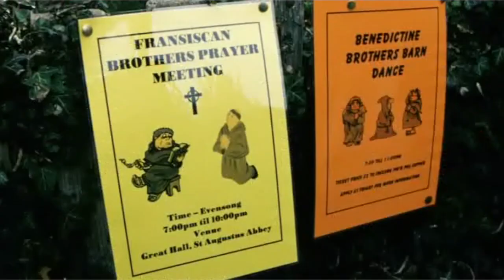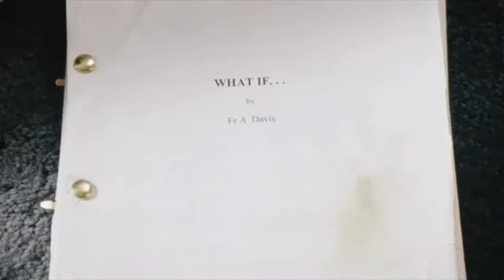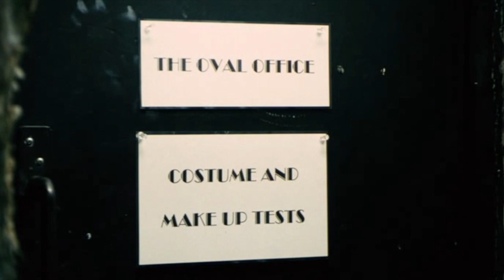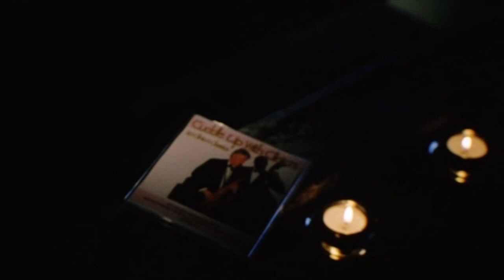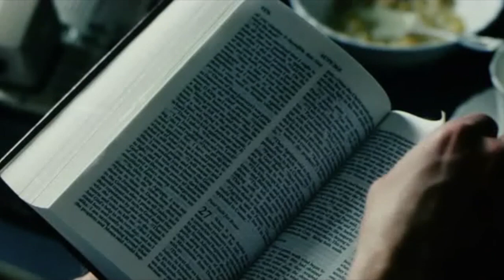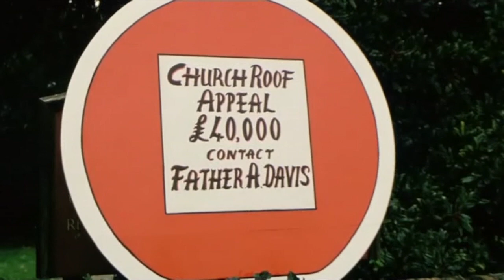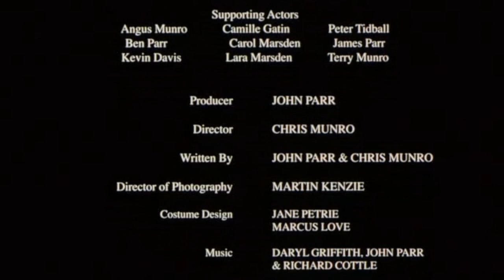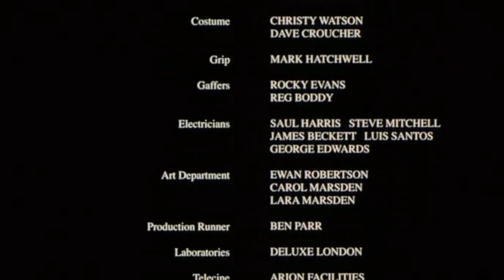“FREE MOVIE- Full version English Language "What....If? by Chris Munro and John Parr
FREE MOVIE- Full version English Language "What... If? by John Parr  and Chris Munro starring Glenn Wrage, Mark Heenahan, Victoria Wilson-James, Ann Wenn and featuring Gerry Francis and Steve Womack.

Had Moses been a film exec he probably wouldn’t have accepted the 10 Commandments on the basis that he didn’t know the writer. The mighty forces of nature and the “Players” in Hollywood do all in their power to foil the project, but nothing can stop its date with destiny...

Its target - Gil Fender - “A list” movie star rapidly approaching his sell by. Everyone who has read the script ca, n see the light – everyone except Gil.

But Gil has a secret. Every time he hears “Action!” he’s blinded by the studio lights... He thinks it’s maybe a brain tumour, or even worse, he may need glasses. He begs his Clairvoyant “Greta”, to tell him what the future holds, but Greta’s All Seeing Eye can’t see past Friday... where danger lurks.

The First Commandment of film: “Thou shalt not accept unsolicited scripts” – even if they are heaven sent !